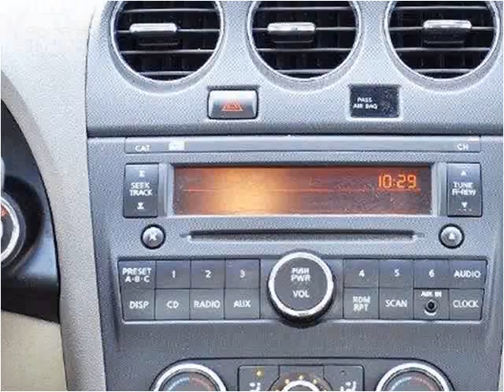2008 Nissan Altima Used Cars Lake Worth FL